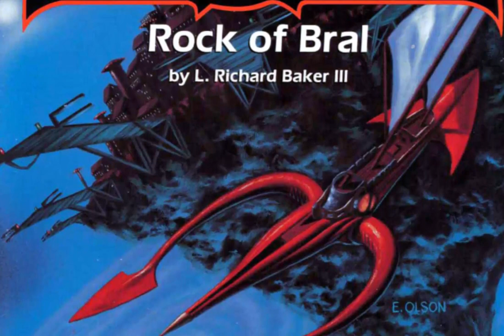A Guide to Spelljammer's The Rock of Bral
I take a deep dive into the 1992 Advanced Dungeons and Dragons 2nd Edition The Rock of Bral by L. Richard Baker III. This is a massive module that I only cover around half of what I feel is the most interesting sections that hopefully spark your imagination. Even if you are not using Spelljammer, you can use this module to run in any campaign you are currently using.  Beware that there are spoilers in this video and if you are a player that wants to play this then have your Dungeon Master watch this. Happy Travels!